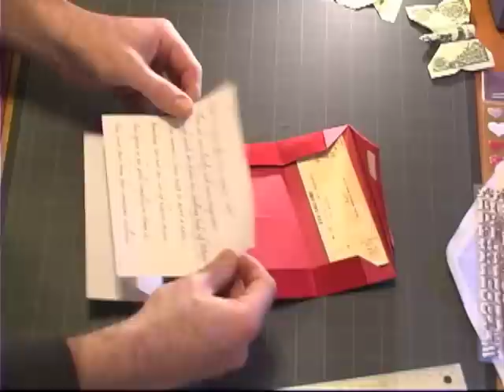Origami: Heart Envelope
Fold a handmade heart envelope from one piece of letter sized paper. Great for Valentine's Day and perfect for embellishing.